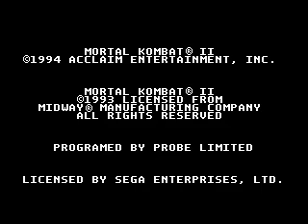Mortal Kombat 2 - Liu Kang (Sega Genesis) (By Sting)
Прохождение версии второй части Mortal Kombat для Sega Genesis за персонажа Liu Kang